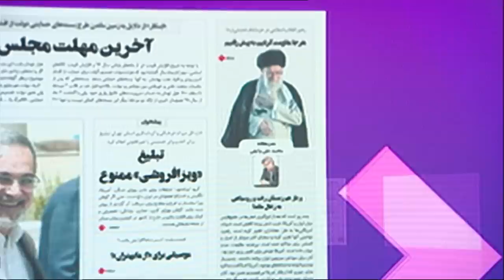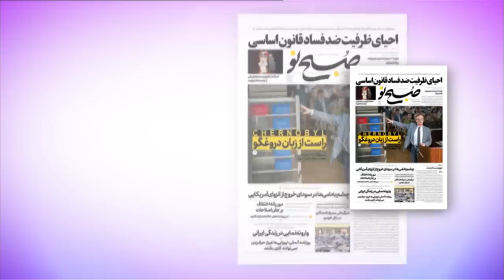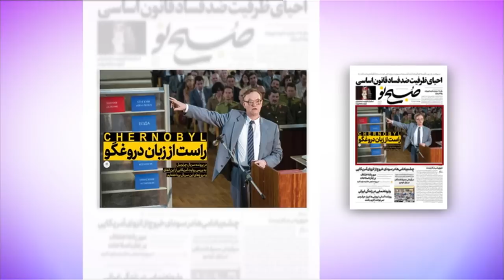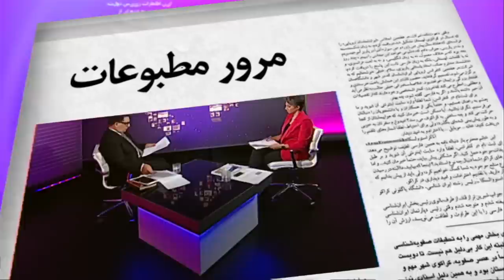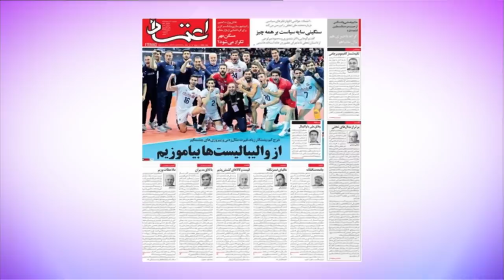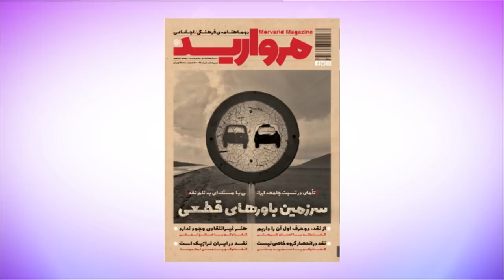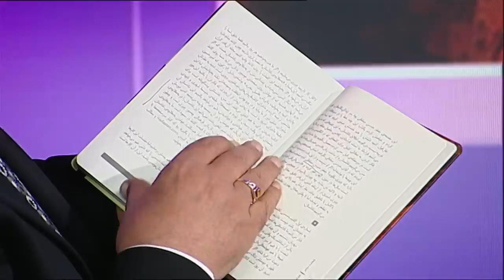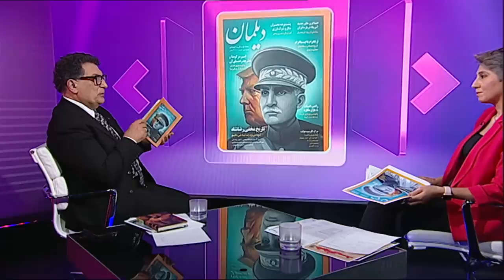مرور مطبوعات هفته: از آزادی نزار زکا از اوین تا سفر نخست وزیر ژاپن به تهران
آزادی نزار زکا شهروند لبنانی از زندان اوین و تناقض بین حرف‌های سخنگوی قوه قضاییه و آقای زکا بعد از آزادی بازتاب زیادی در روزنامه‌های تهران نداشت. از سوی دیگر اما واکنش‌ها به سفر نخست وزیر ژاپن بسیار زیاد بود به ویژه روزنامه کیهان که نگاه انتقادی به این سفر و همچنین سفر وزیر خارجه آلمان داشت و نوشت "آلمان و ژاپن میانجی نیستند و با کلاه گشاد آمریکا می‌آیند". مجله مروارید از جمله مجله‌هایی بود که در این هفته در دیدبان ورق زده شد. مجله‌ای که به طور مفصل نقد و شیوه‌های نقد در ایران را بررسی کرده بود. مجله دیلمان هم نگاهی داشت به رضا شاه با مقالاتی از یرواند آبراهامیان، مهرزاد بروجردی و فاطمه صادقی و دیگران.